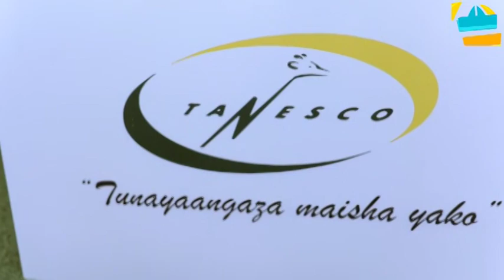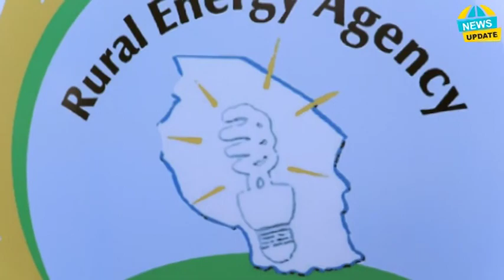TAZAMA! WIZARA YA NISHATI WAJITOSA AGENDA YA KIMKAKATI/WAPIGA KAMBI TAMASHA LA KIZIMKAZI ZANZIBAR